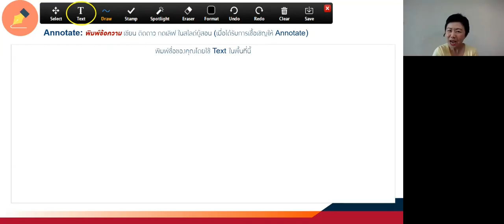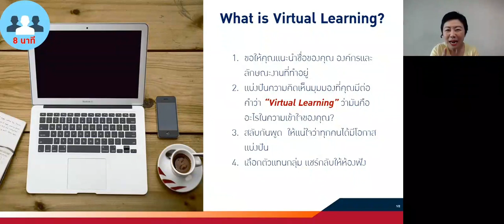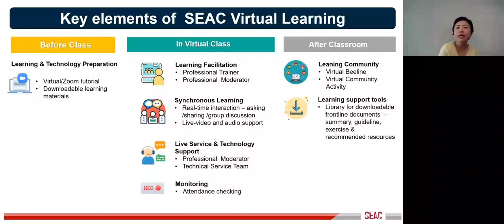เปิดประสบการณ์เรียนรู้ผ่าน Virtual Classroom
อยากพัฒนาทักษะความรู้ในยุค New Normal ไม่รู้จะเรียนรูปแบบไหนดี ?
อยากชวนคุณมาสัมผัสการเรียนรู้รูปแบบใหม่ผ่าน Virtual กับ YourNextU
สนุก ได้ความรู้ และนำไปปรับใช้ได้ประโยชน์

สนใจสอบถามข้อมูล
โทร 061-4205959